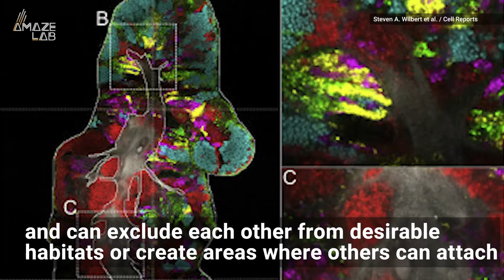Bacteria Form Complex, Mosaic-Like Communities on the Human Tongue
"Bacteria on the tongue are a lot more than just a random pile. They are more like an organ of our bodies,” says senior author Gary Borisy, of the Forsyth Institute and the Harvard School of Dental Medicine.